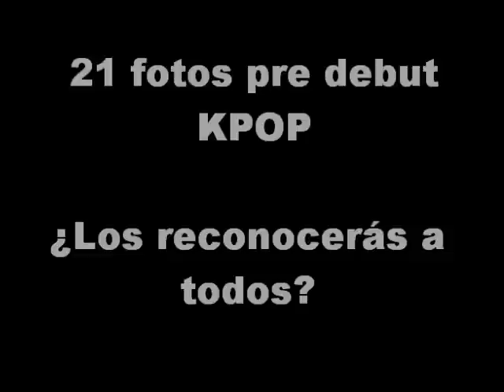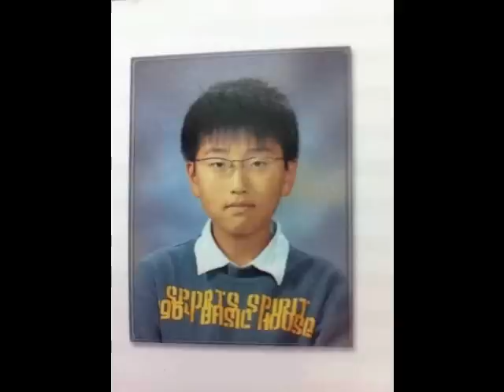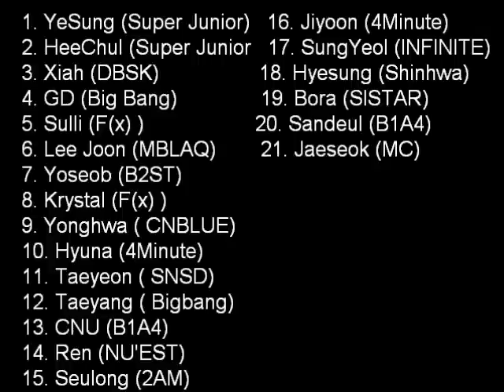[Juego KPOP] ¿Cuantos de estos idols podrás adivinar por su foto pre debut?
Espero que comenten! ^^